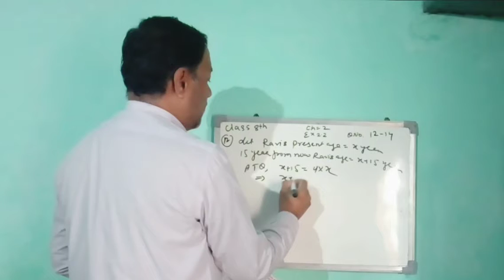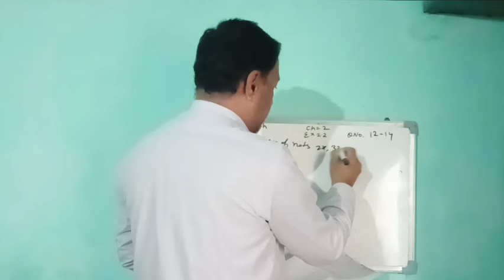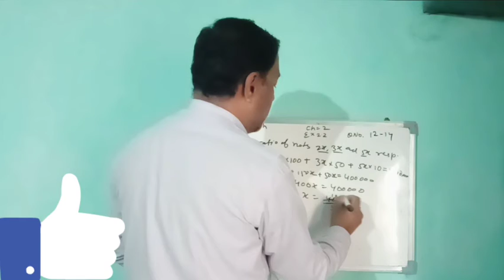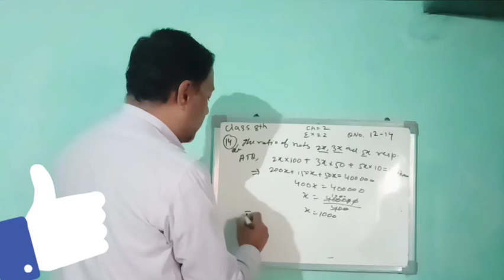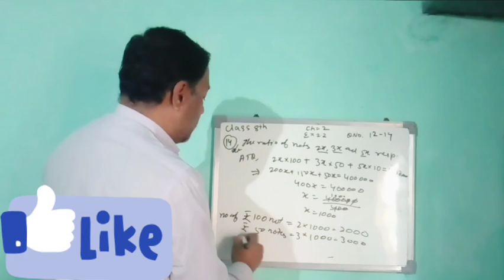Chater 2 | Linear Equations In One Variable | Excerise 2.2 | Qno. 12 To 14 | Class 8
Keep Supporting:-)